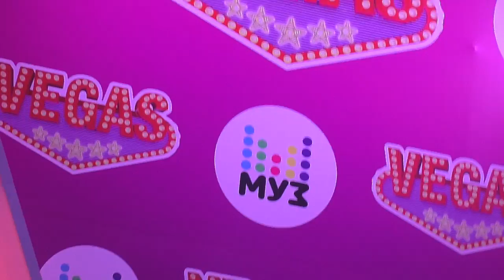Elvira T - Партийная зона МУЗ-ТВ - Кунцево - 12.11.17